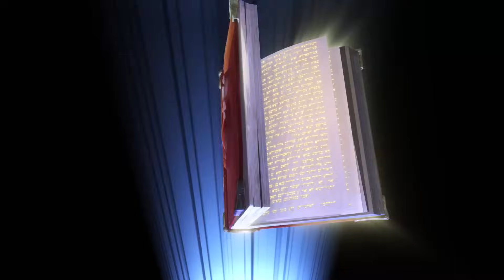يعقوب وعيسو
عندما تخطئ بحقّ أحدهم، أطلب المغفرة.